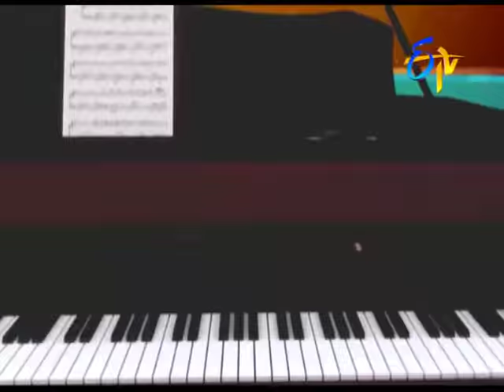Punyabhumi Nadesam Namo Song - S.P.Balu Performance in ETV Swarabhishekam - Manchester, UK